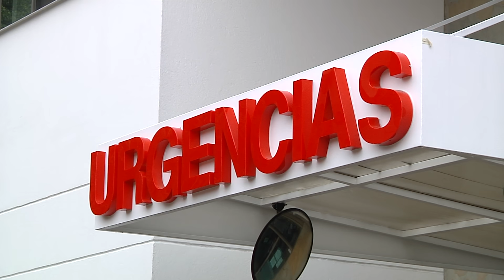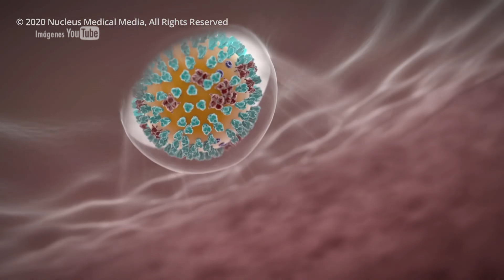Porcentaje de ocupación de UCI en Antioquia por debajo del promedio - Telemedellín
La contención de la pandemia del coronavirus en Medellín y Antioquia ha dado resultados positivos si se analiza el porcentaje de ocupación de las unidades de cuidados intensivos. Un médico especialista de la clínica CES asegura que la ocupación actual está incluso por debajo del promedio normal.